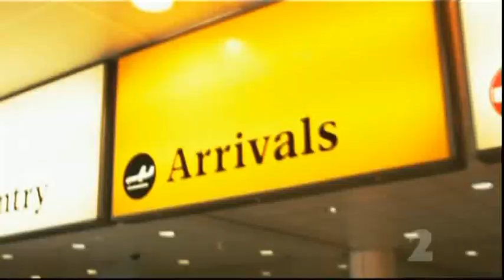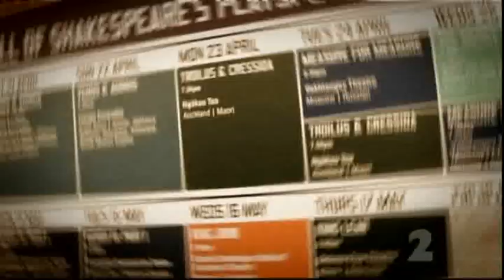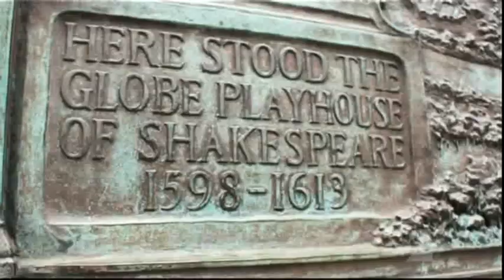CHECK OUT WHAT KIMO GOT UP TO IN LONDON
Kimo takes us on his journey to The Globe, London, where he has a a lead role in touring company Ngakau Toa's The Māori Troilus and Cressida -- an adaptation of Shakespeare's play entirely in Te Reo Māori.